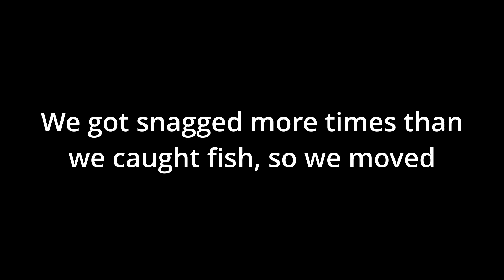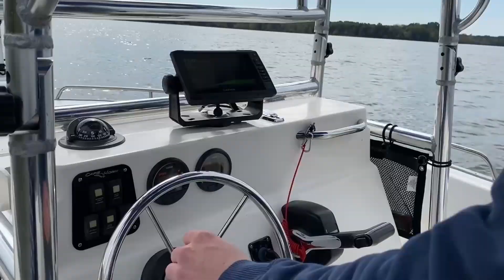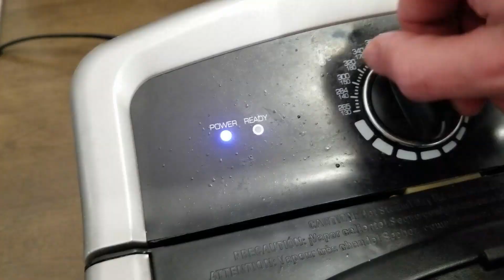Fall Crappie Fishing Using Ultralight Tackle (Catch and Cook)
This week we went out and caught a few good crappie using ultralight tackle, the biggest fish was 13". We caught enough to make some fried fish sandwiches afterward!